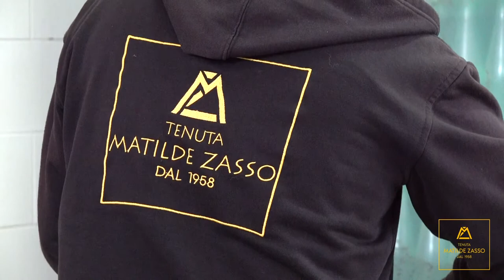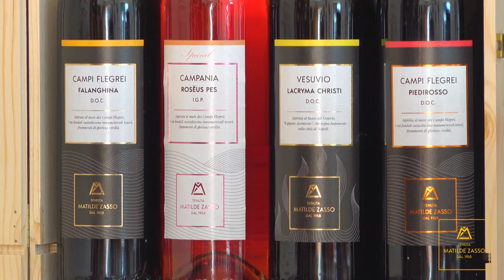Tenuta Matilde Zasso Vini da 1958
LA TENUTA MATILDE ZASSO È UNA DELLE PIÙ GRANDI ED INTERESSANTI REALTÀ ENOLOGICHE DELLA ZONA FLEGREA
Un’azienda con una tradizione vinicola lunga tre generazioni e l’unica a Pozzuoli che produce i vini Doc dei Campi Flegrei. Siamo alla fine dell’800, quando il nonno, Michele Vicidomini, ispirato dall’amore per la propria terra e dal fascino dei grandi vini dei Campi Flegrei inizia la sua attività al Monte di Procida, dove produce piccole quantità di vino per la famiglia, utilizzando i tradizionali metodi di lavorazione e vende il vino in "quartaruli".